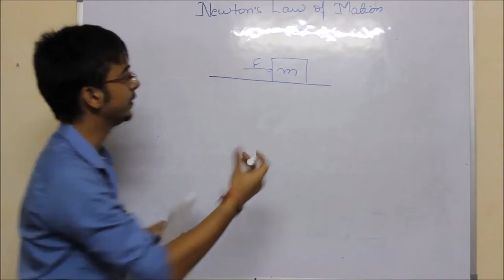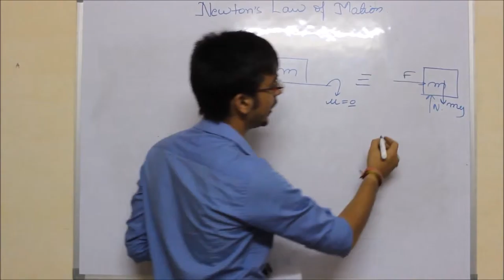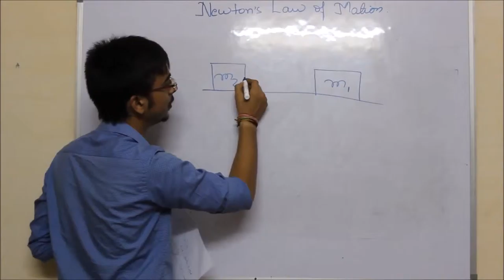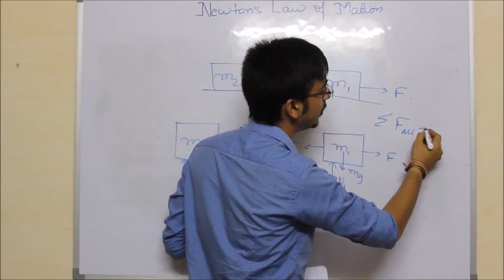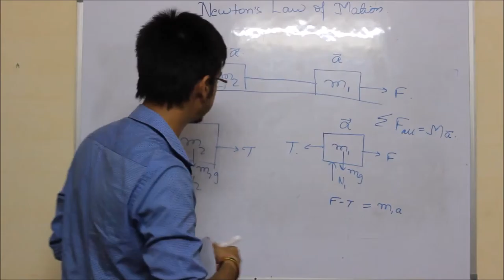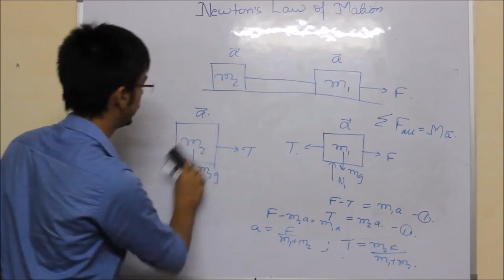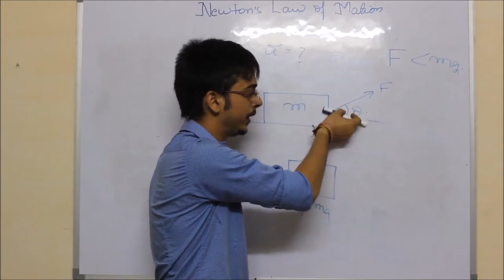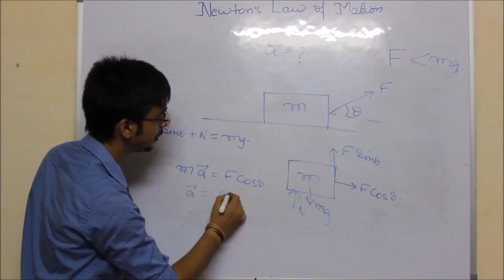Newton's laws of motion lec-4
Video lectures for IIT JEE.